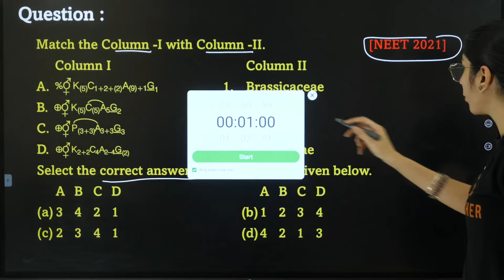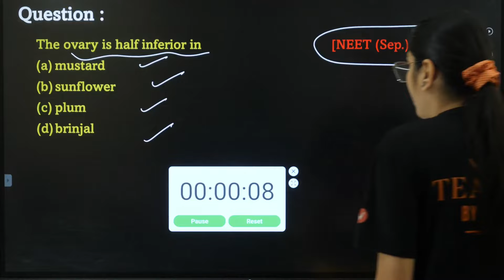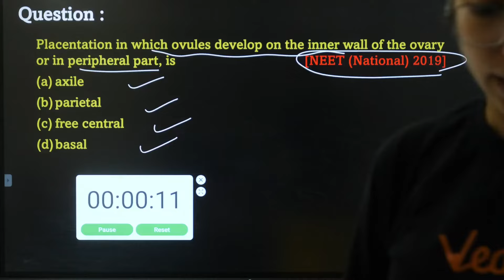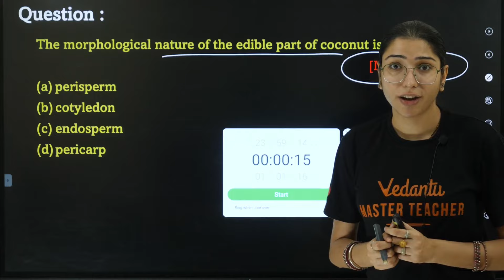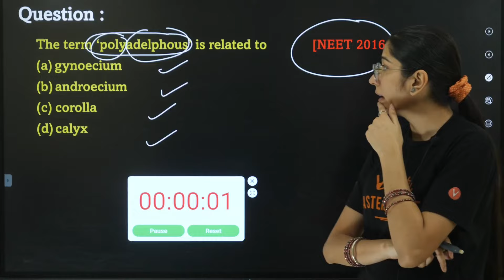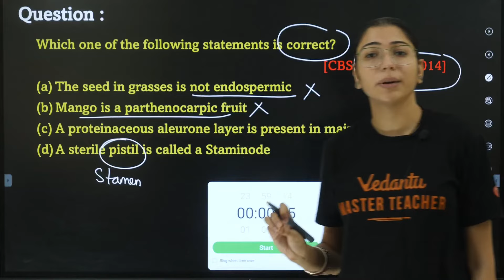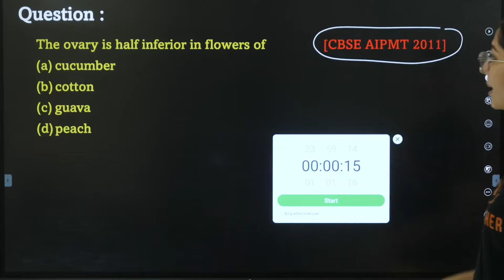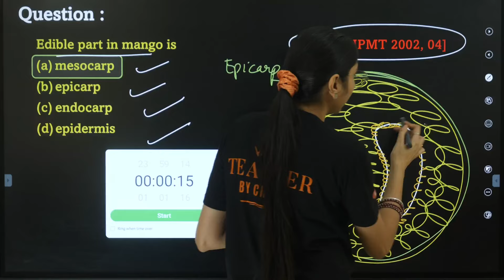NEET PYQs for Morphology of Flowering Plants | Class 11 Biology | NEET 2024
🌻📖 Get ready to explore the captivating world of the "Morphology of Flowering Plants" with this session featuring a selection of Previous Year Questions (PYQs) tailored for Class 11 Biology students preparing for NEET 2024. This session is a treasure trove of insights to enhance your understanding of plant structure and adaptations.

In this enlightening session, you can expect:

🌟 PYQ Practice: We'll delve into a collection of PYQs that cover topics such as root, stem, leaves, flowers, and fruit morphology.

📖 Class 11 Syllabus Alignment: This session seamlessly aligns with the Class 11 Biology syllabus, ensuring that you're well-prepared to tackle morphology-related questions in the NEET 2024 examination.

🔍⚙️ In-Depth Insights: Gain a deeper understanding of plant adaptations, structures, and functions through detailed explanations and solutions for each PYQ.

Morphology is a pivotal aspect of plant biology and an essential part of the NEET exam. Let's journey through the plant kingdom together! 🚀🌻📖